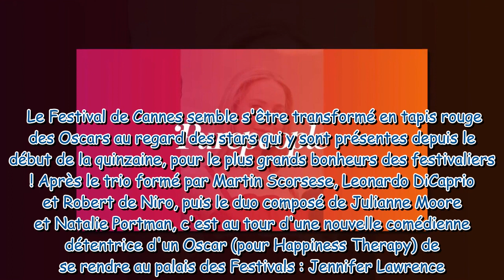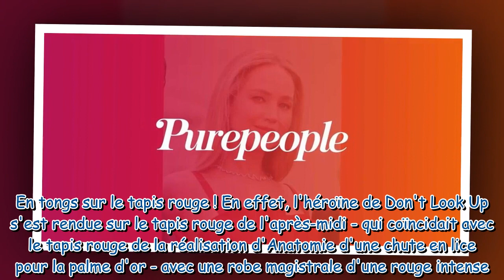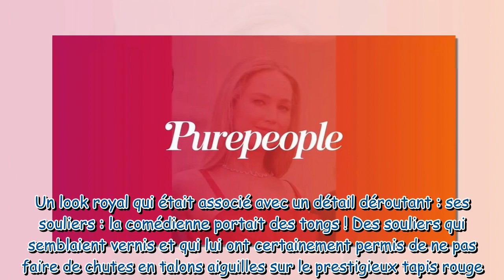Cannes 2023 : Jennifer Lawrence magnifique en robe rouge grandiose et... en tongs !